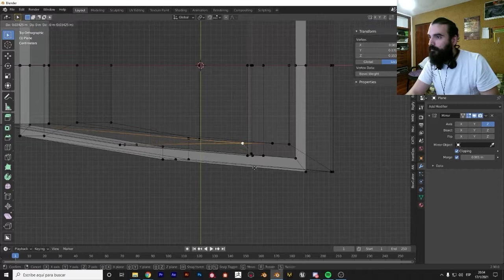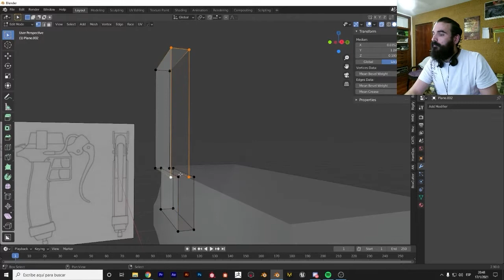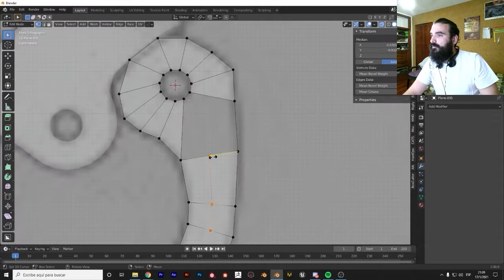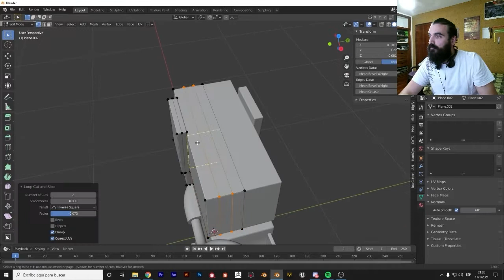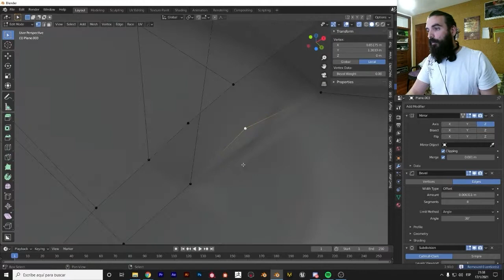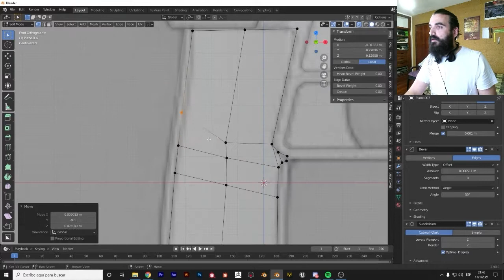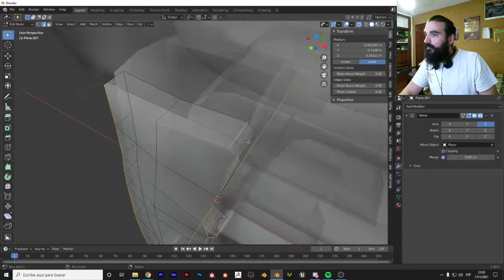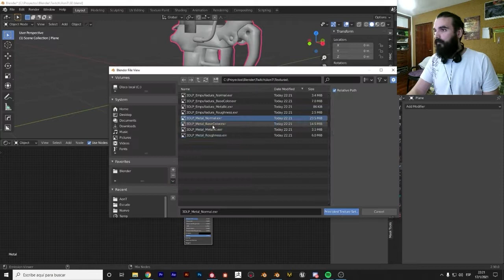Modelado y texturizado del Equipo de Maniobras Tridimensionales Shingeki no Kyojin Parte 1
Estoy todos los Martes, Jueves y Domingos a partir de las 18:00 GTM 3 Buenos Aires.
Ando respondiendo preguntas de modelado y texturizado en 3D de diversos programas como por ejemplo:
-Blender
-Substance Painter
-Substance Designer
-Marmoset
-Zbrush

Y también de programas de diseño grafico como Photoshop e Illustrator.

PD: pueden dejar cualquier pregunta que quieran, sobre los programas y modelado, e intentaré responderlas al instante.